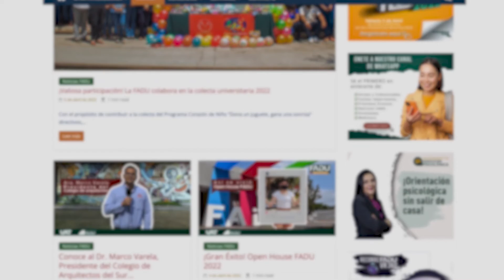FADU investiga interesante polímero de la Facultad de Hábitat SLP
Docentes y estudiantes de la Facultad de Arquitectura, Diseño y Urbanismo (FADU) pertenecientes al grupo disciplinar: mecánica y análisis de fluidos realizaron un viaje a San Luis Potosí visitando la Facultad de hábitat en la universidad autónoma de San Luis con el fin de conocer los nuevos sistemas de edificación rurales.

Se tan grande como quieras ser, Ser FADU. Se UAT.